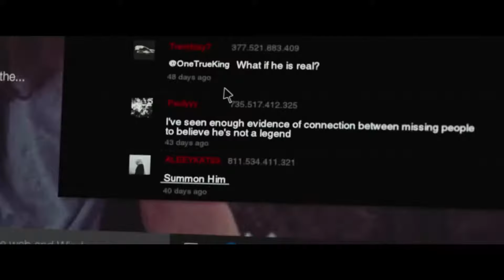SLЕNDЕR MАN (2018) Bande Annonce - Film d'horreur, Epouvante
Un long métrage centré sur Slender Man, monstre créé sur Internet en 2009 et devenu une légende urbaine.

De Sylvain White
Avec Joey King, Julia Goldani Telles, Jaz Sinclair